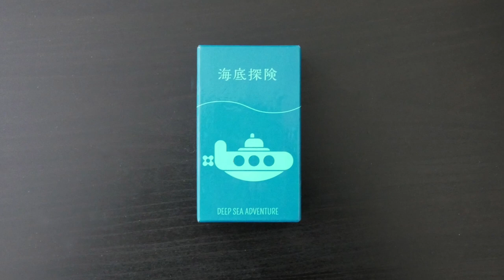Deep Sea Adventure - Règle Express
Deep Sea Adventure est un jeu de stop ou encore dans lequel les joueurs cherchent individuellement des trésors au fond de l’eau tout en partageant le même oxygène.

Les icones ont été faites par Smashicons (nuage) et Freepik (outils), et téléchargées